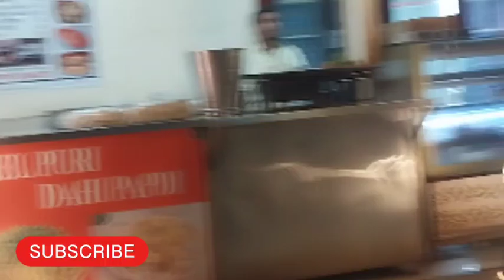Hussain Sagar lake(कृत्रिम झील)youtube video